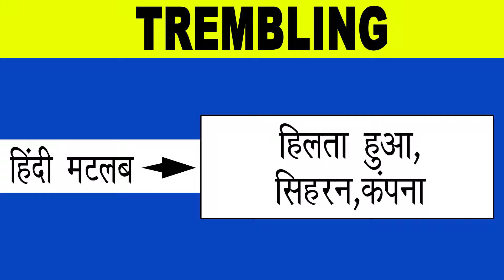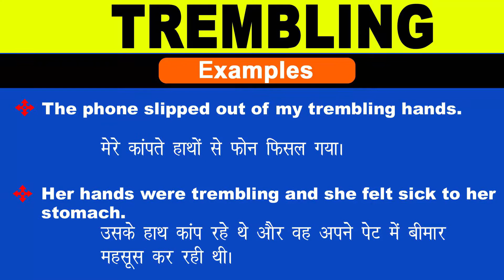Trembling Meaning in Hindi/Trembling का अर्थ या मतलब क्या होता है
Trembling meaning in Hindi
Trembling का अर्थ या मतलब क्या होता है
Trembling ka Matlab kya Hota hai
Trembling ka Hindi Meaning
Trembling explained in detail.